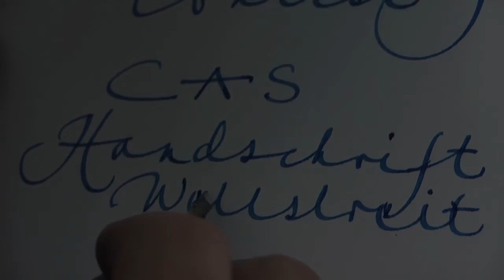Improve your handwriting with a fountain pen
The German Pen Club Collegium Ars Scribendi has just launched the GREAT BIG HANDWRITING CONTEST.
Members only - but you are invited to become one :-)
Fountain Pen Pluma Fuente Füllfederhalter: Handschrift Handwriting
Hallo in die CASBook Gruppe,
hier erste Info zum grossen CAS1996 Handschriften Wettstreit

Alle Mitglieder sind aufgerufen, eine Handschrift einzusenden,
Wer noch nicht Mitglied ist, der mag doch bitte dem CAS für ein Jahr beitreten, und er darf auch...
Zu liefern ist was Handgeschriebenes, mit dem Füllhalter of course,
Nur David P. aus H. darf auch Bleistift.

Ein Gedicht, eine Hymne auf das schöne Schreiben, oder was auch immer.
Entscheidend - die Handschrift, das Papier, die Verpackung.
Und klaro, per Schneckenpost geschickt.
Und - wer zum Versand ne KlebeMarke aus dem Automaten zieht - der bekommt Abzug in der B-
Note.

Eintreffen beim CAS bis zum 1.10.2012
Zu Gewinnen sind ein Goldfink Baby Füllhalter, ein Kaweco Kalligrafie set und ein Three-Pack Rohrer & Klingner Tinte.

Schönen Tag,

wünscht das Board vom Collegium Ars Scribendi,
Claudia, Ralf, Gerhard und Tom